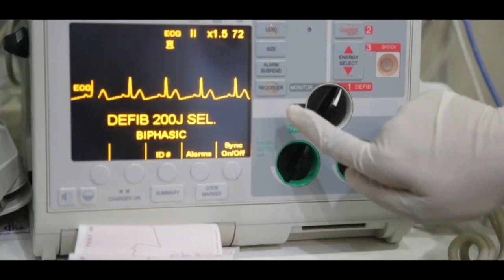You are my Everything